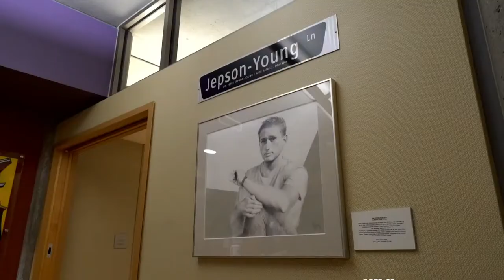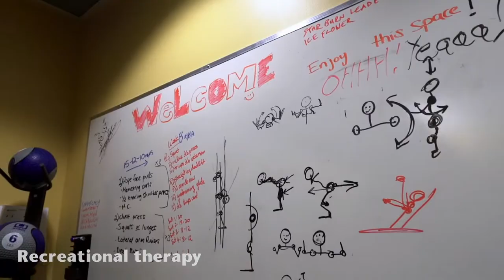Dr. Peter Centre - World AIDS Day